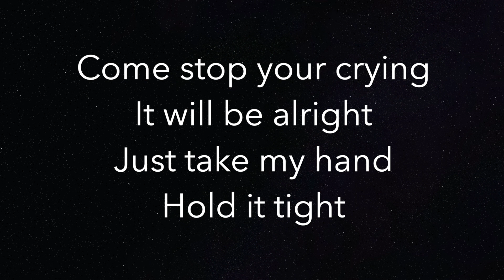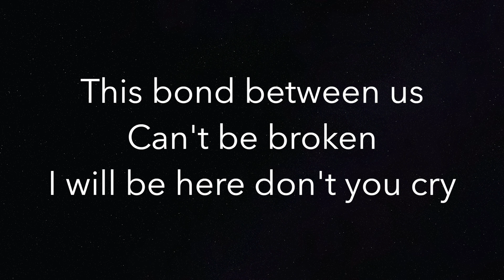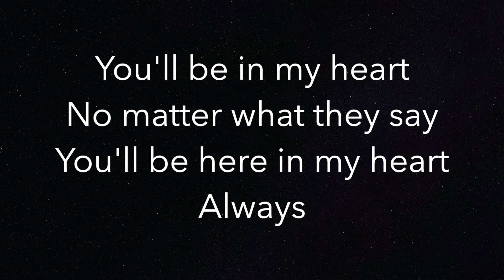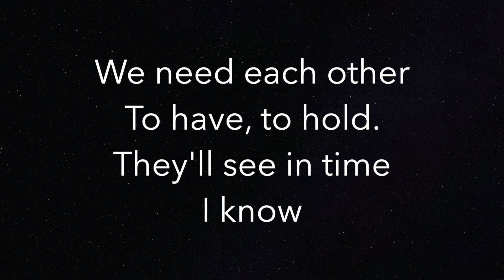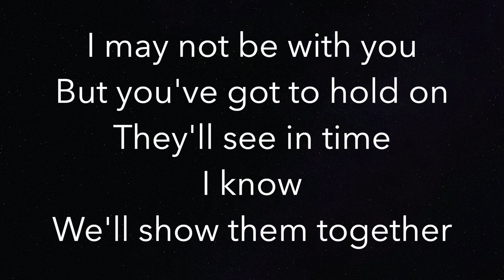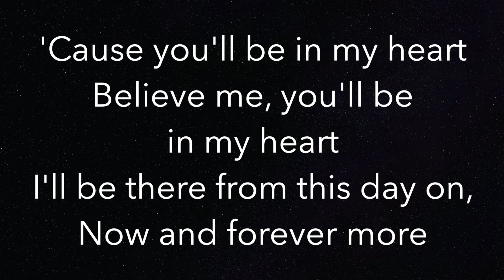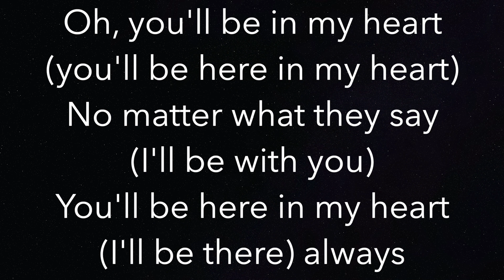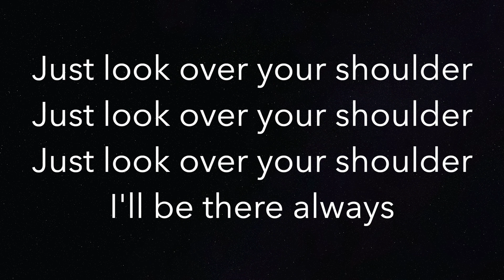You’ll Be In My Heart (HIGHER +3) - Phil Collins - Piano Karaoke Instrumental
Piano Karaoke Instrumental for “You’ll Be In My Heart” by Phil Collins (+3 Semitones Higher)